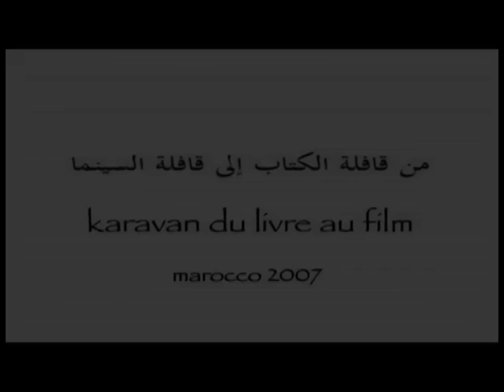Karavan du livre au film_Abdelhak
Quando il Cinemovel incontra questi luoghi inizia un gioco di citazioni, che rilanciamo a chi ci legge.Un giorno ci piacerebbe viaggiare con Marco Aime e registrare in diretta le sue impressioni su questi set, che il tempo trasforma in paesaggio.
Che importa quale film vi è stato girato, un B-Movie vampiresco, Paris Texas, o Bagdad Café. Ognuno si fa il suo film, come ogni sera, nei villaggi dove proiettiamo.